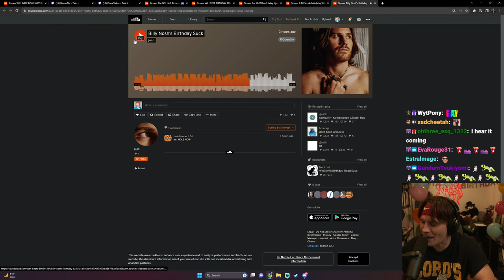What Did Will Neff Call AustinShow?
Who's a bottom now, huh?